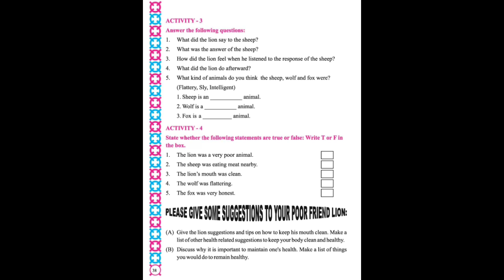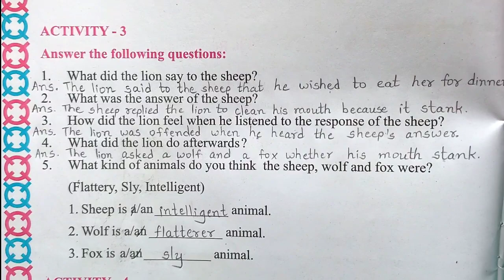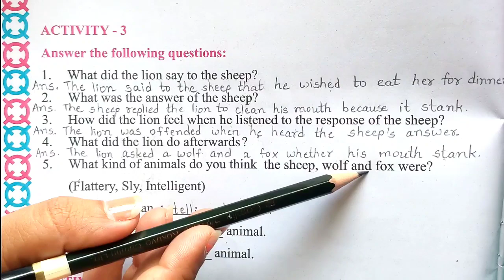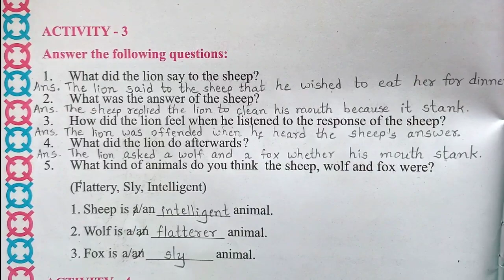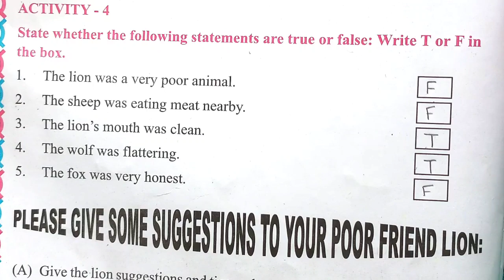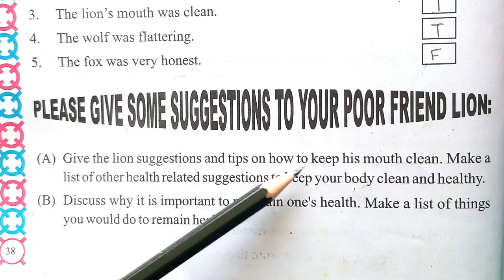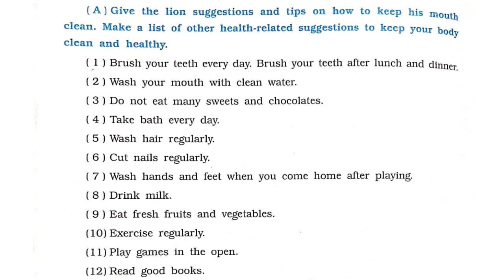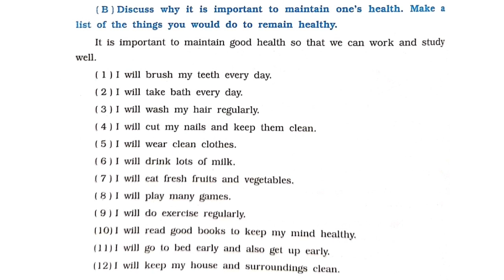Std.4|English|Unit-5|How do you feel?|Activity-3,4|GCERT|NCERT| By Krishna Panchal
Tutor- Krishna Panchal
Editor- Jignesh Panchal